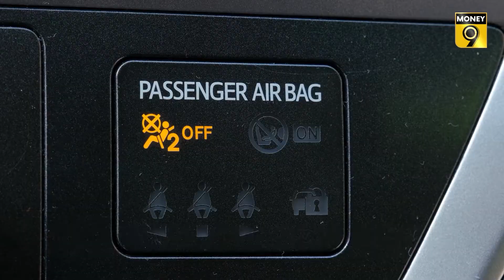Money9 Special: Rating hit on the car market, are there any chances of recovery?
The government has given a new headache to the auto sector facing bad times. The issue is the star rating of the cars. The issue of 6 airbags was not even settled yet. The new difficulty has put the companies in a tizzy. The current challenges before the auto sector are weighing heavily on the customers as well. What is the latest situation, see this special report